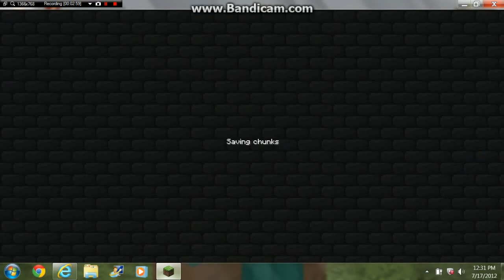minecraft ep5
if you did not seen my roblox videos go check it out